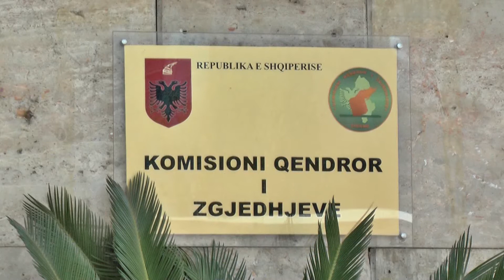A1 Report - Komisioni i Ligjeve kalon kandidatët për KQZ, PD: Të papërshtatshëm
Mes replikave të shumta për validitetin ligjor dhe moral të kandidatëve të mazhorancës për në KQZ, të majtët votojnë të vetëm kandidatët, të cilët do të zgjidhem me votim në Parlament. Opozita i ka cilësuar si të pavlefshëm emrat e socialistëve Denar Biba dhe Edlira Jorgaqin.
Arben Ristani: Ju merrni përsipër të vlerësoni qëndrimin politik apo ligjor të maxhorancës, ky është kushti që ju rrini në detyrë apo largoheni nga detyra.

Denar Biba: Unë jam njeri i lirë, i rezervoj vetes në respekt të ligjit dhe kushtetutës të respektoj veten duke respektuar ligjin dhe kushtetutën.
Arben Ristani: Si njeri i lirë që jeni kur ta vlerësoni ju se mund të ketë shkelje ligjore ju lini detyrën.
Eduard Halimi: Nuk kemi besim te Denari, ikën nga KQZ se do donte Rama ta kishte alibi që në rast se humbiste zgjedhjet, ja mi vodhën këta, siç mi vodhën atëherë siç mi vodhën tani. Te zonja tjetër, po dhe te ajo nuk kemi besim se e kemi thënë ne këtë, ka ardhur na ka gënjyer këtu.